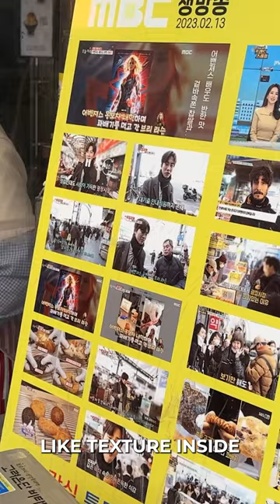The MOST Popular Stall at the BIGGEST Food Market in Korea!! 🍩🇰🇷